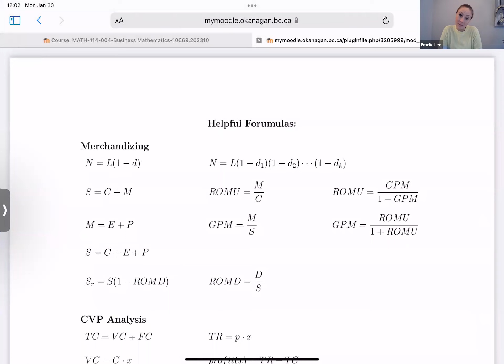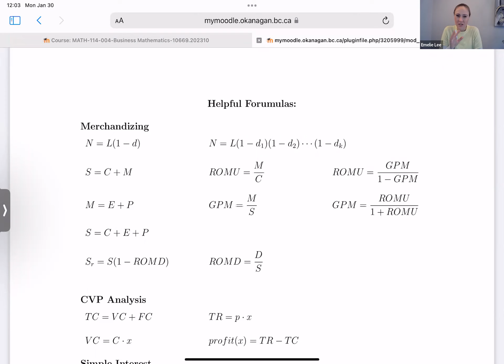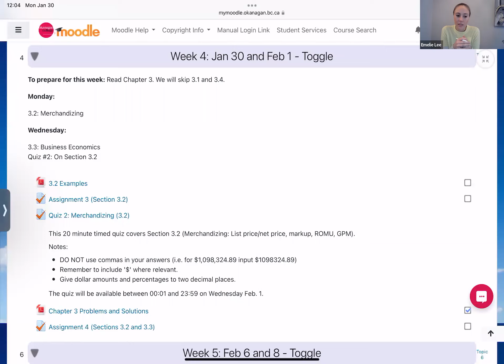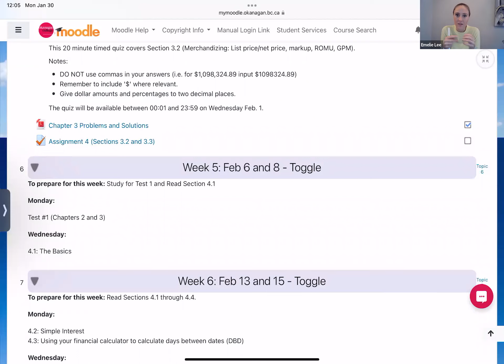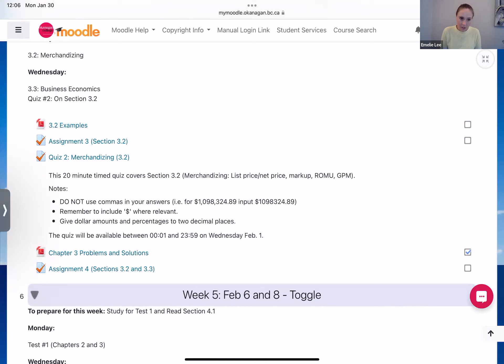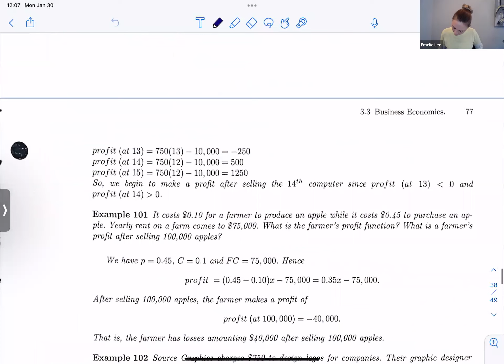Math 114 Jan 30, 2023 Merchandizing